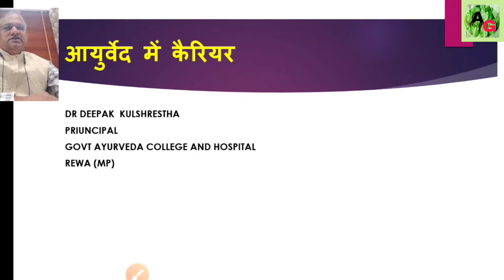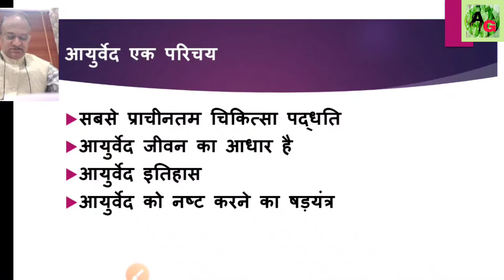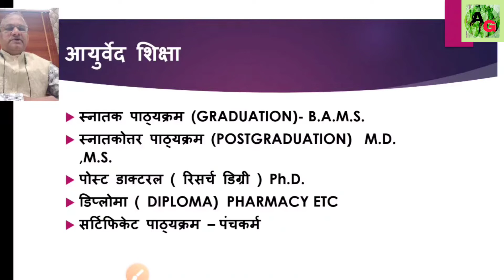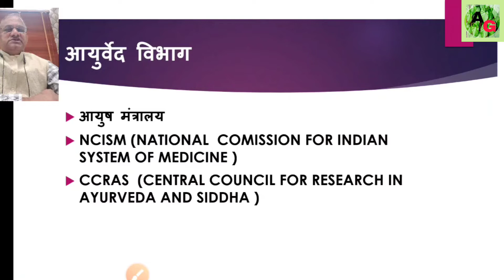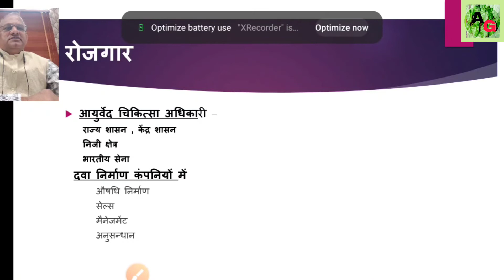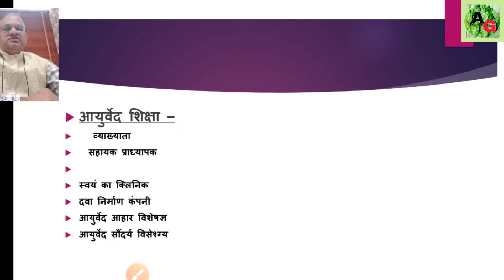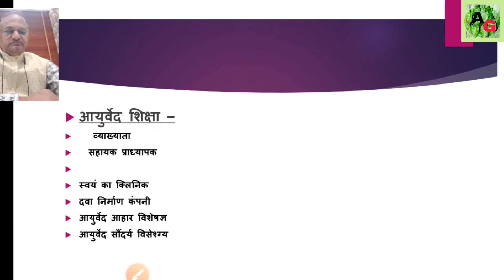आयुर्वेद में कैरियर (carrier in Ayurveda) Dr Deepak kulshrestha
Ayurveda Gyan series
Ayurveda doctor course